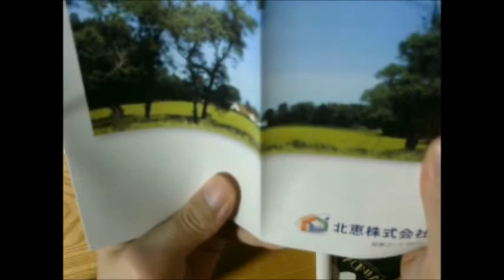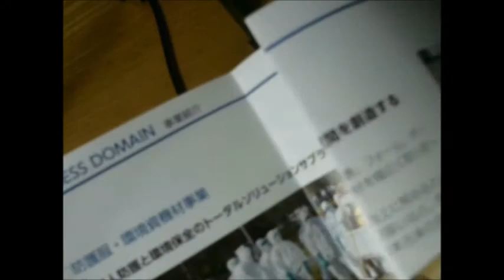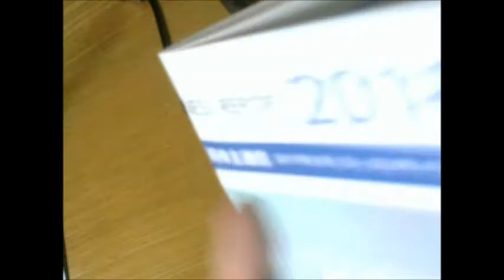北恵とアゼアス